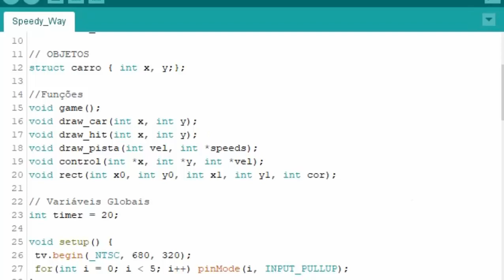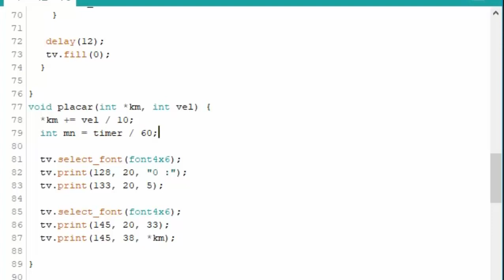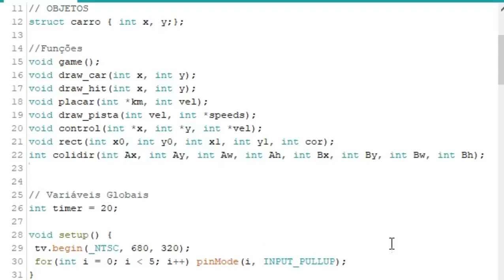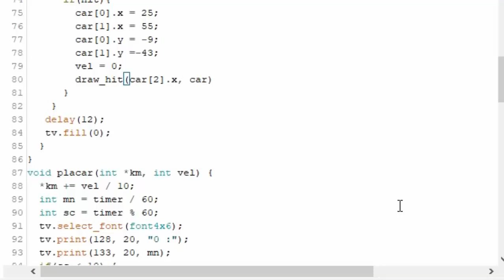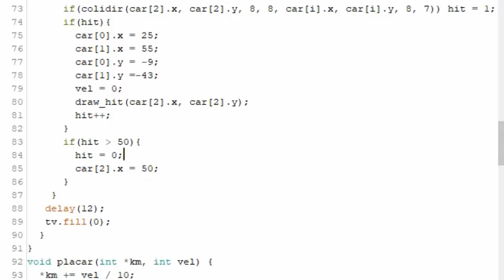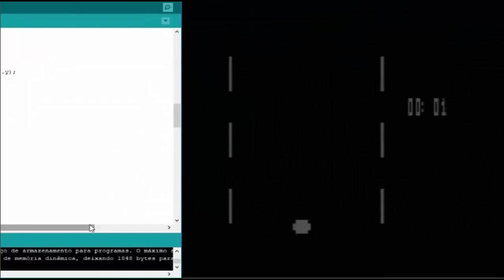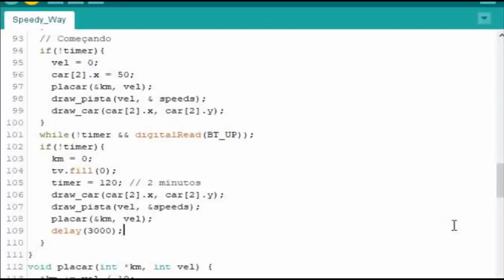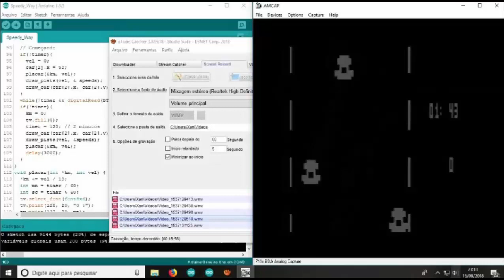Projeto Arduino Car game (final)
Car game Arduino (final)